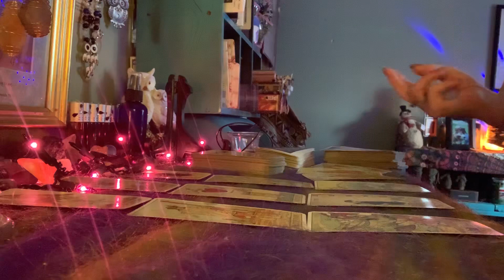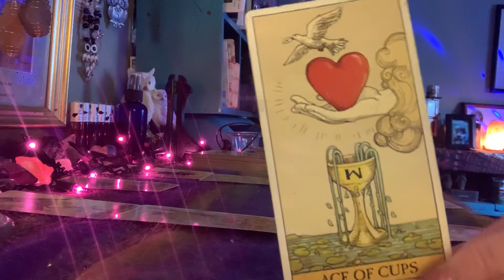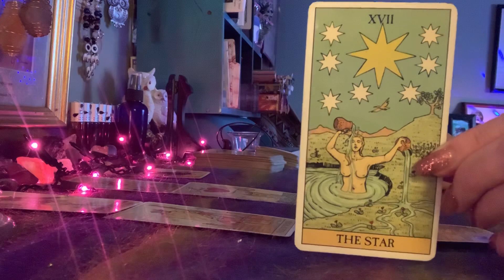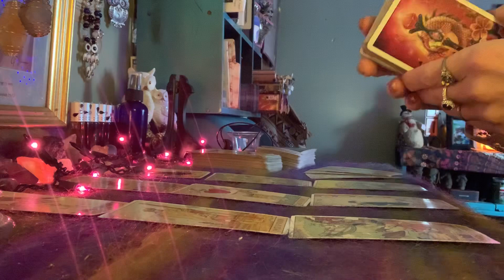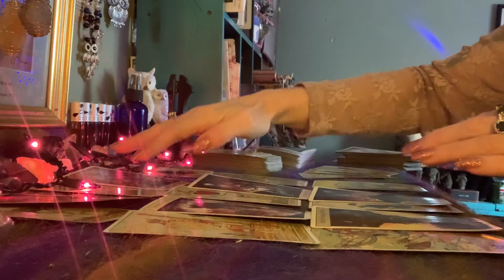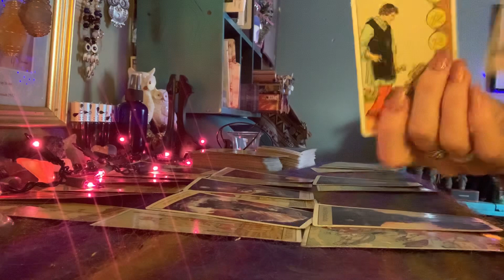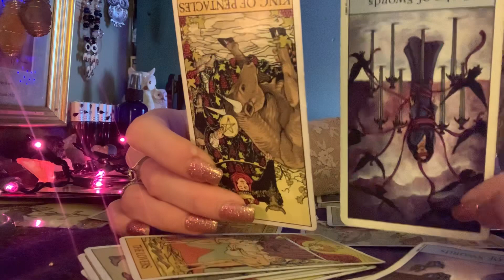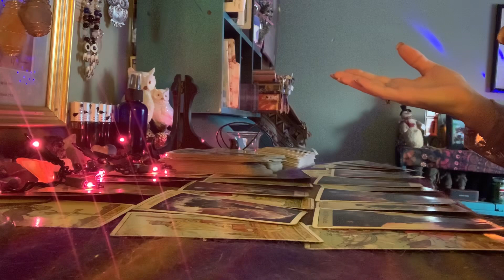PISCES ♓️ March 2020. Someone no longer can feel you! They’re freaking out big time!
Welcome to BFI ❤️😇 This reading wont resonate with everyone. Click all to get my notifications when I go live.

These are general readings will not resonate with everyone and the energy  could be in reverse ...Welcome 😎

Let IT BE KNOWN, I AS THE CREATOR OF THIS MATERIAL, I GIVE NO OTHER YOUTUBE CREATOR THE PERMISSION TO COPY MY VIDEOS AND USE AS THEIR CONTENT!

I also do energy clearing, chord removal, and light worker activation readings..
75$
Love readings are $65
Thank you for hollaring at your girl BFI 😎
Light and love to you all ❣️💞❤️

BLUE FLAME BOTIQUE...
Anointing oils/ protection oils are now available... THEY ARE POTENT AND POWERFUL $20 plus shipping
Smudge clearing  sprays $ 15 plus shipping... Its origional BFi blend.

Healing stone prices are..
Gem stones..  25 with shipping not included or 2 for 40$
Here are photos for Blue flame Boutique...
New to the list are  candles, 6$ ankle braclets 17$, matching earrings,14$ double strung braclets (limited edition)25$
Healing and protection stone key chains 14$ can also be clipped onto a dog or cat collar. Just pick your stone. And or If you want the raw stones or the gem stones .. I will make to preference. Also matching sets earring, with braclet will be 27$ xoxo

channel you can go to the about section on my YouTube page. Xoxo ❤️ I love you guys!
Of course this reading will